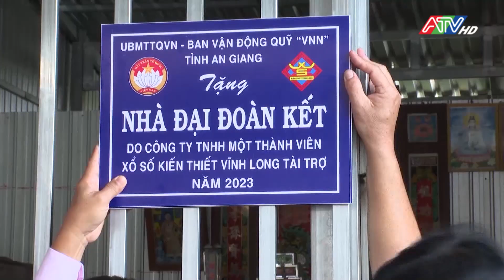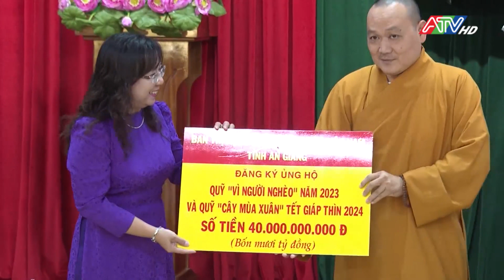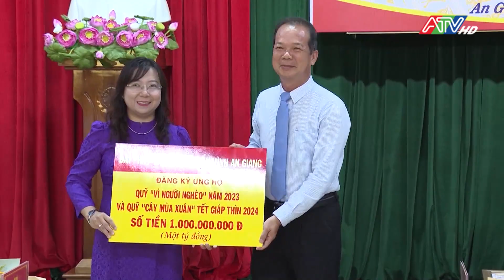An Giang phát động tháng cao điểm "Vì người nghèo" và vận động "Cây mùa xuân" tết Giáp Thìn 2024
An Giang phát động tháng cao điểm "Vì người nghèo" và vận động "Cây mùa xuân" tết Giáp Thìn 2024 | ATV Tin tức